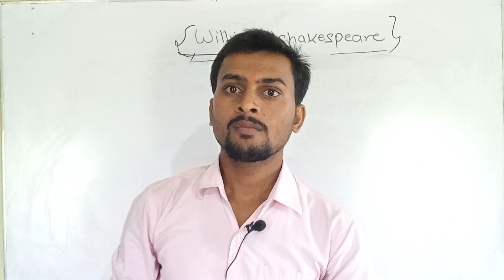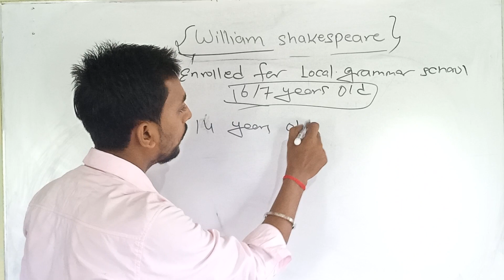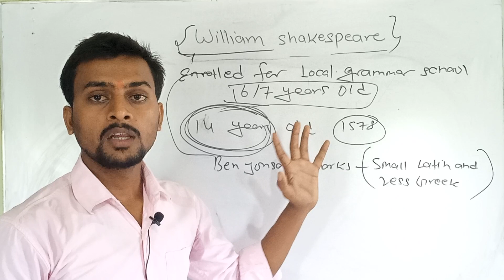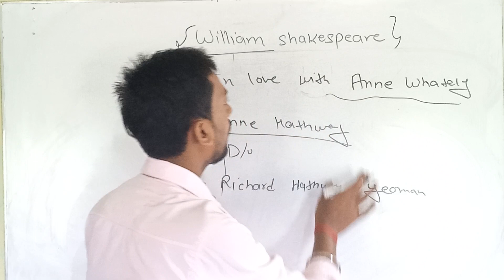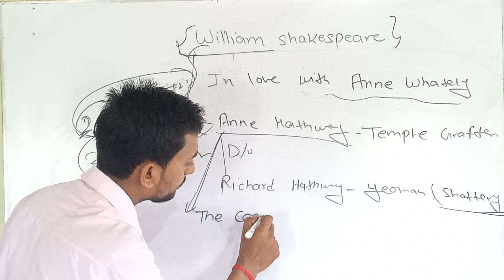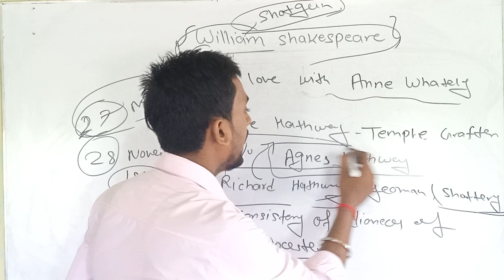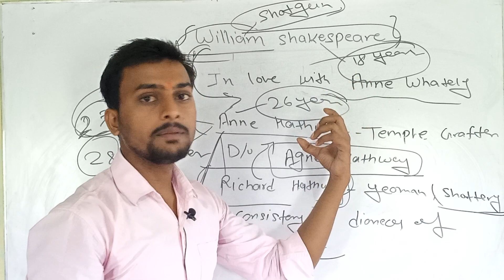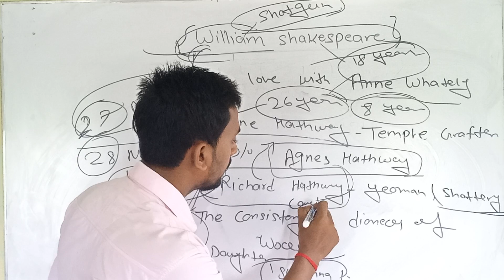WILLIAM SHAKESPEARE'S BIOGRAPHY 2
Telegram id-Enjoy with Literature by S M 🙏